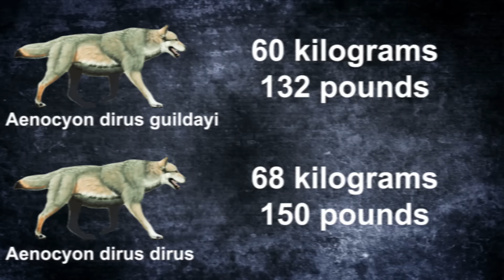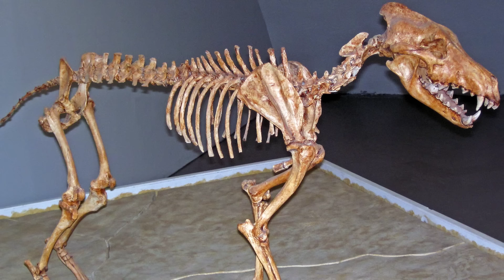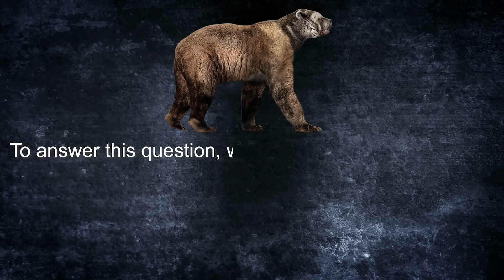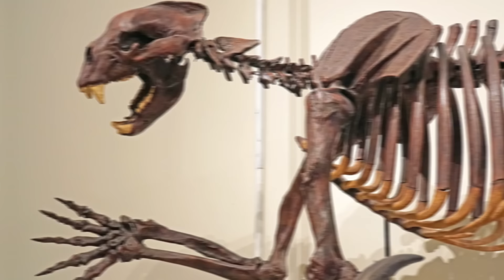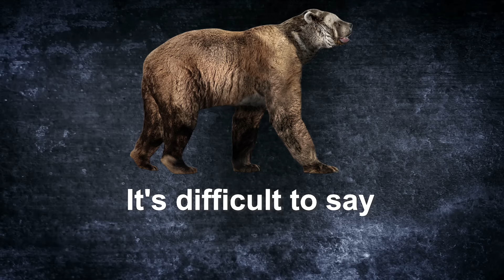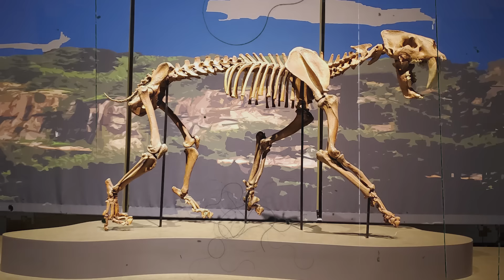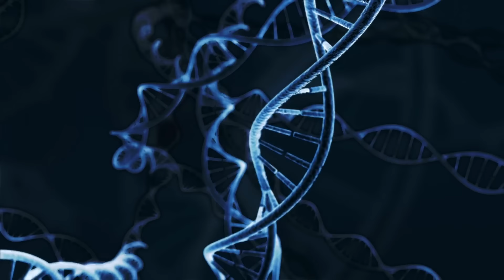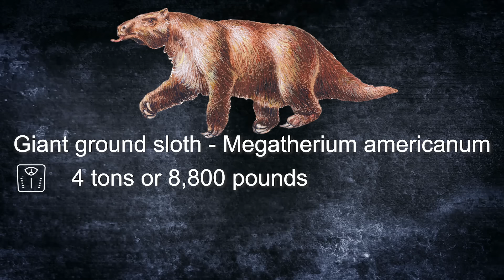Could Ice Age Megafauna Survive Nowadays?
Could Ice Age Beasts Survive Nowadays?

The ice age was a period of geological history that lasted from 2.6 million years ago to around 11,700 years ago. During this time, the Earth was much colder than it is today, with glaciers covering much of the planet. Despite the harsh conditions, many animals thrived during this time, including some of the most fearsome predators ever to walk the Earth.
The concept of resurrecting extinct species has always been a source of fascination and intrigue. With advancements in genetics and technology, the possibility of bringing back creatures that once roamed the Earth, such as woolly mammoths and saber-toothed tigers, has been proposed.
But what if we were to bring these ice age beasts into the present day? Would they be able to survive in our world, with its vastly different climate and ecosystem? Let's take a closer look at some of the most well-known ice age animals and see what it would take for them to survive in the modern world.